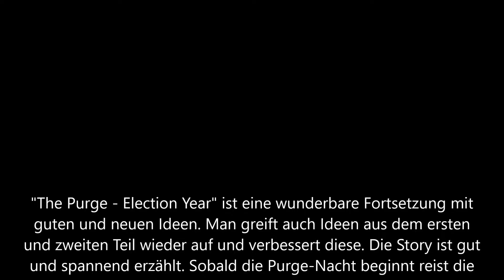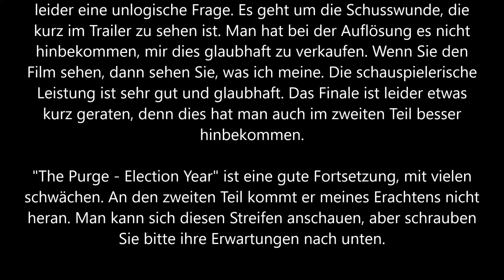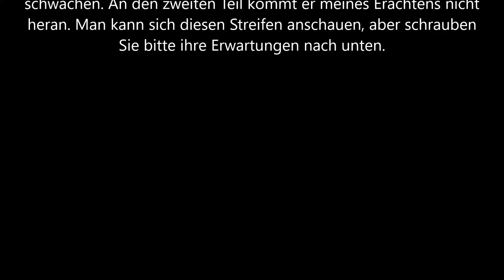The Purge 3 - Election Year Trailer und Kritik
Zwölf Stunden absolute Gesetzlosigkeit. Alle Verbrechen, inklusive Mord, sind in der alljährlichen Purge-Nacht erlaubt. Amerika ist erneut im Ausnahmezustand! In 'The Purge 3 - Election Year' wird der knallharte Überlebenskampf zu einem Phänomen, das inzwischen auch mordlustige Touristen aus aller Welt anzieht. Gleichzeitig plädiert eine aufstrebende Senatorin für die Abschaffung der alljährlichen Säuberung, die sich vor allem gegen die Armen und Unschuldigen richtet, und gerät damit ins Visier der hochrangigen Eliten. Zwei Jahre sind vergangen, seitdem Leo Barnes (Frank Grillo) sich während der Purge-Nacht im letzten Moment dagegen entschied, an dem Mann Rache zu üben, der Schuld am Tod seiner Tochter hatte. Es ist Wahljahr und mittlerweile arbeitet er als Sicherheitschef der Senatorin Charlie Roan (Elizabeth Mitchell). Mitten in ihrer Präsidentschaftskampagne steht die alljährliche Purge-Nacht bevor, die ihre politischen Gegner natürlich nicht ungenutzt lassen wollen. Nach einem hinterhältigen Verrat ist die bedingungslose Jagd auf die Senatorin eröffnet und Leo hat alle Hände voll zu tun, die Senatorin aus der Schusslinie zu bringen und die Nacht zu überleben...